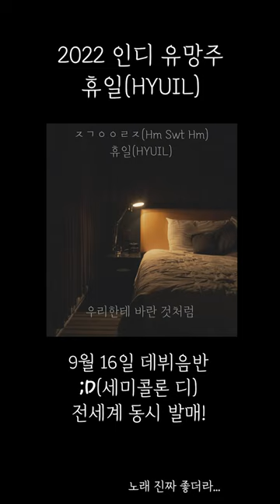휴일(HYUIL) - ㅈㄱㅇㅇㄹㅈ(Hm Swt Hm) (Hook)